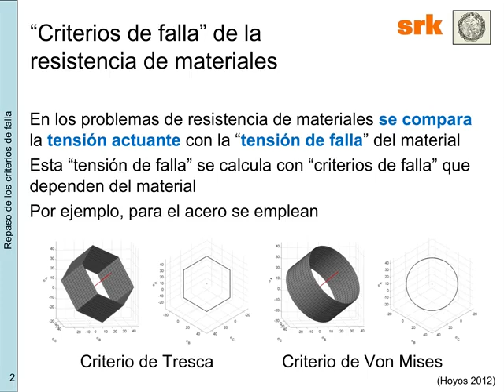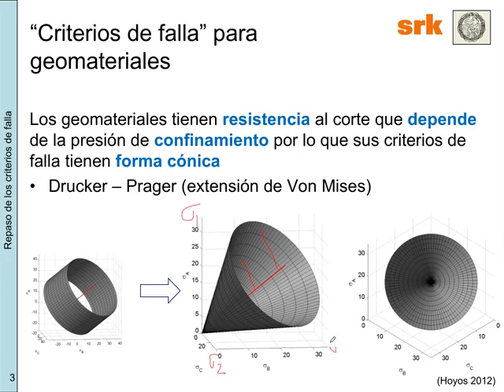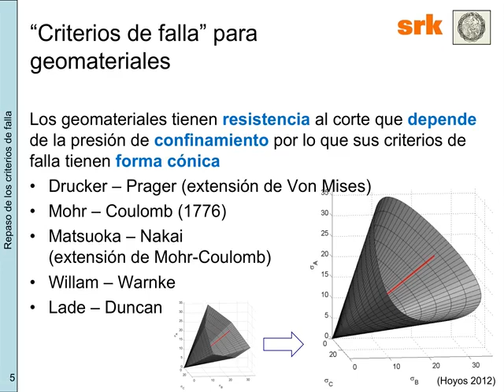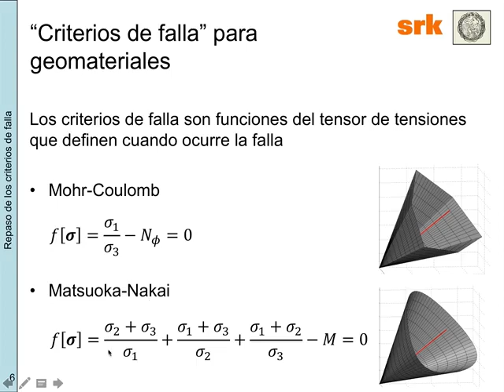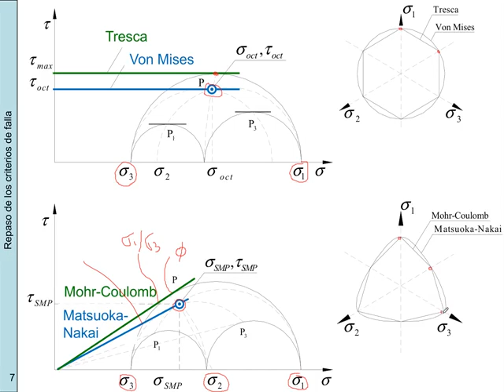106 Criterios de falla